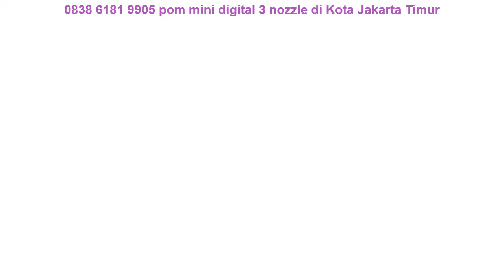0838 6181 9905 pom mini digital 3 nozzle di Kota Jakarta Timur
pom mini digital 3 nozzle di Kota Jakarta Timur

〒Gratis Pemasangan
〒Gratis Instalisasi

Terimakasih ✨